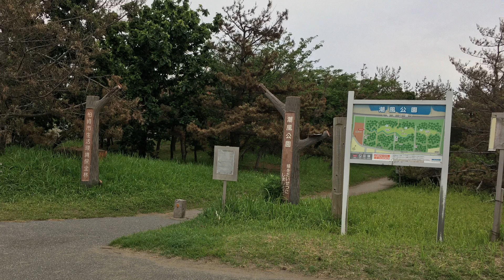2022年6月14日・柏崎市公園散策・潮風公園